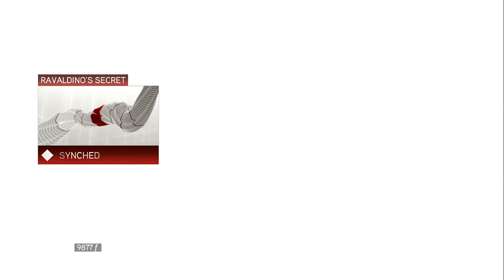07 Assassin's Creed 2 (Ezio & Leonardo) (No Commentary) Gameplay